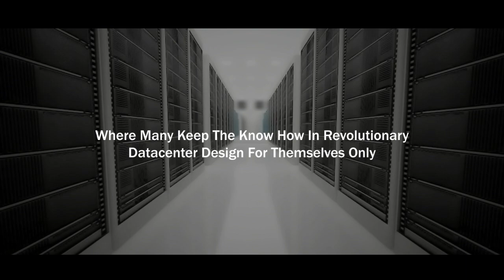Deerns Unique Datacenter Design (International version).avi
Deerns Unique Datacenter Design
cloud computing, dynamic IT, flexible TIER, green and low PUE.